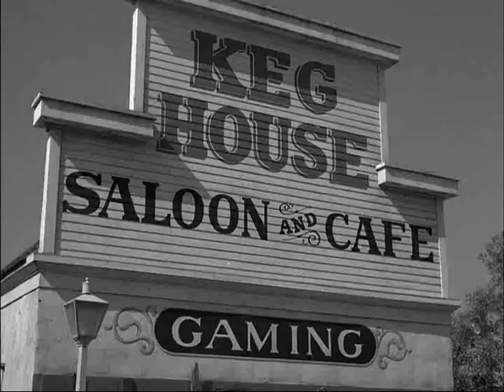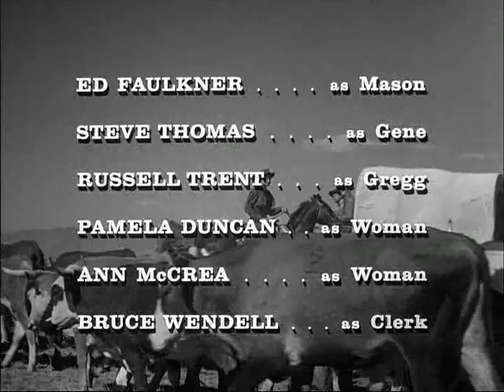2 04 ledernierround